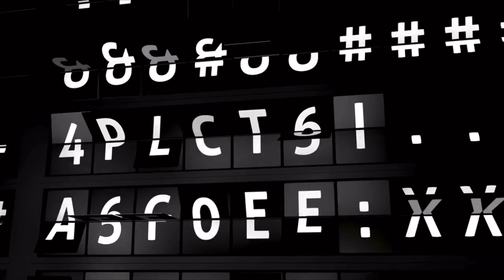BEST PLACES TO VISIT IN PORTUGAL - TRAVEL VIDEO | LoveYang